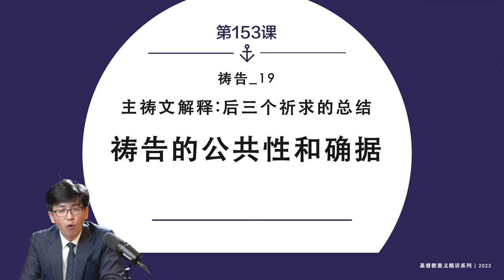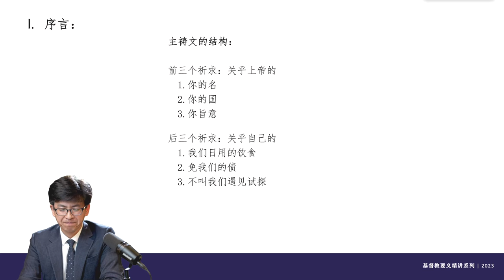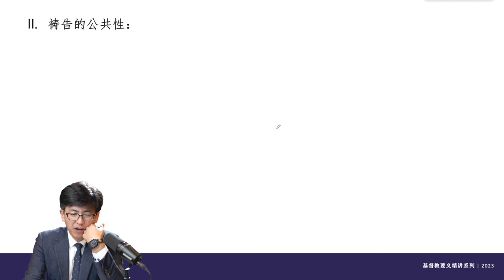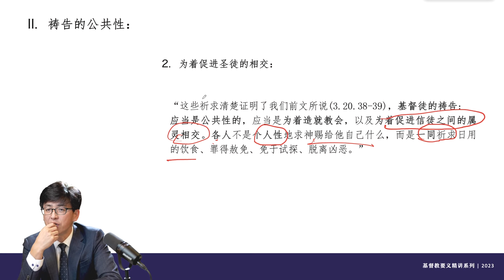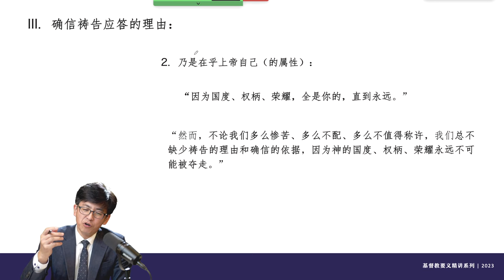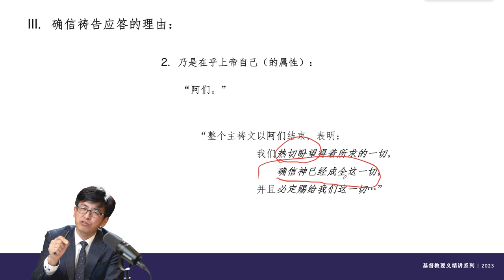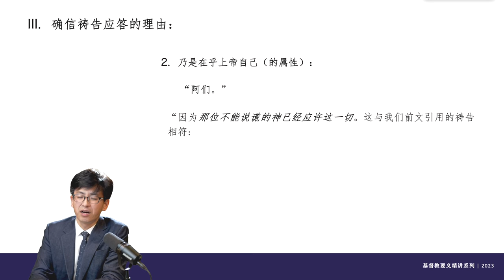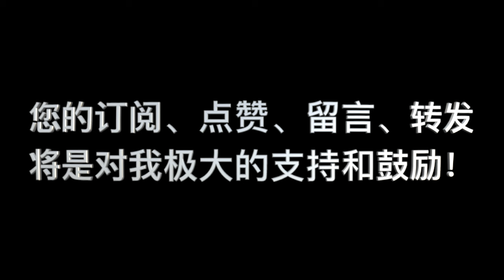加尔文，《基督教要义》第153講： “主禱文解釋 禱告的公共性和確据”(3.20.47)